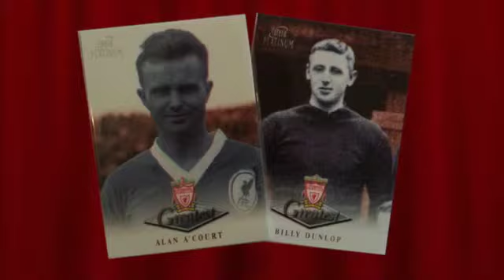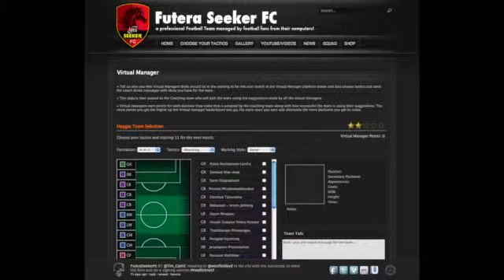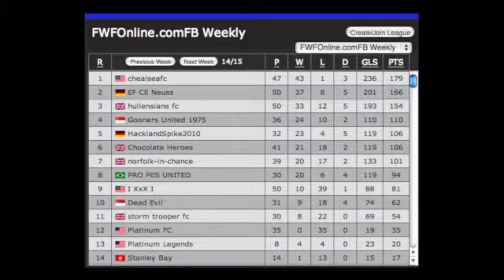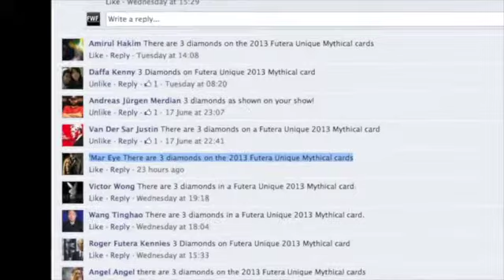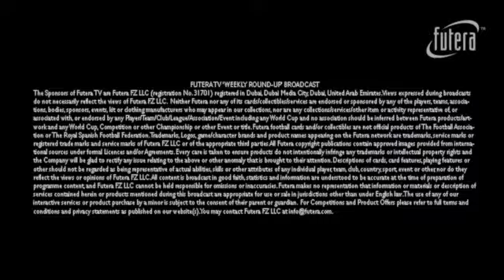Futera Weekly Round-up Show 24th June 2013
FUTERA Weekly Round-Up Show
Latest News on Sports Cards * Futera FC Football Team * Live Card Trading * Competition *out weekly promotional YouTube